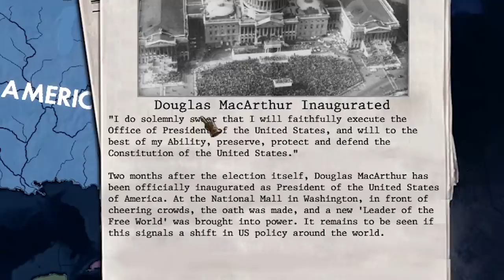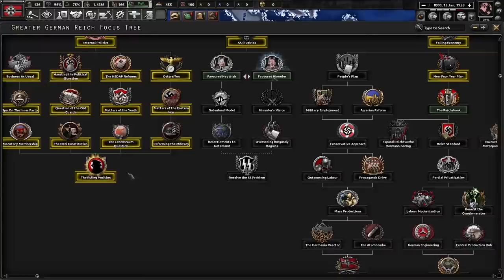After 1000 Weeks | 1000 Week Reich (HOI4)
Today we will be playing as Germany in the scenario where Germany won ww2 but Japan lost. We'll be looking over some of the basic mechanics and try to hold on to the power we got through defeating the Soviets.